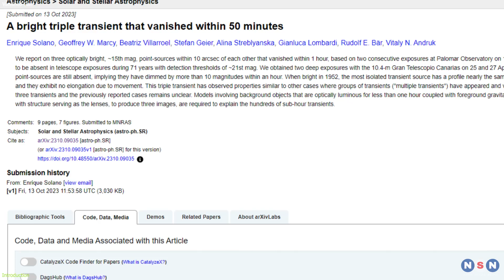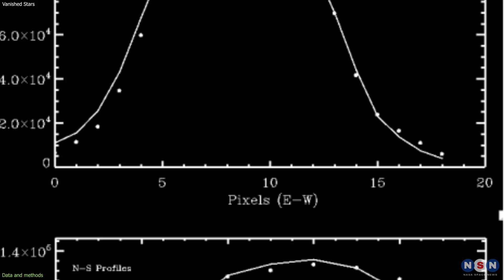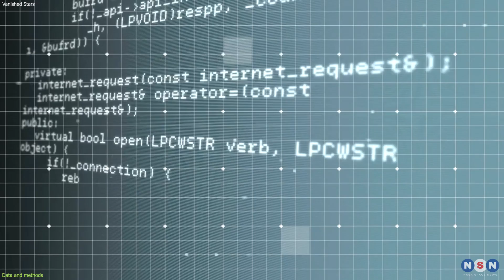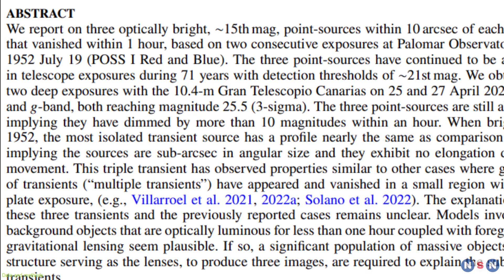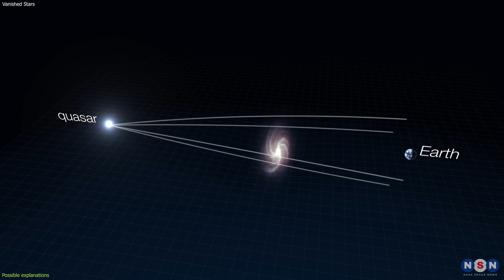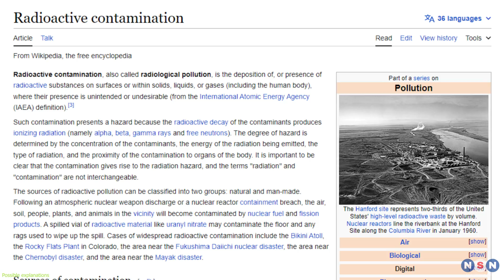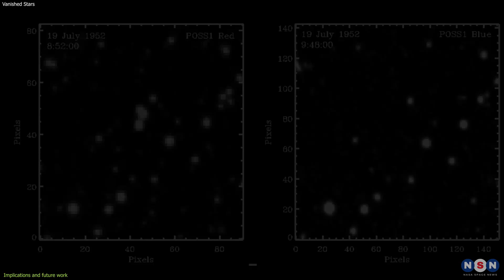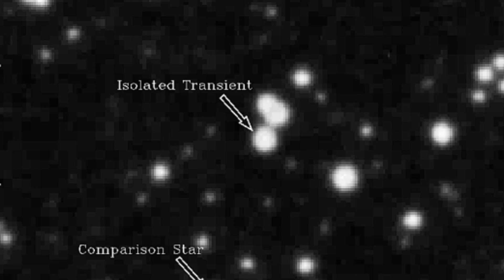How Three Stars Disappeared From The Sky And Never Came Back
In this episode, we explore the story of the vanished stars, a group of three stars that disappeared from the sky in 1952 and have not been found since then. We see how the researchers discovered and measured the properties of the stars and how they investigated the possible causes and consequences of the phenomenon. We also see how the phenomenon could be related to some unknown form of dark matter and how it could have implications for our understanding of the universe.

Chapters:
00:00 Introduction
01:25 Data and methods
03:53 Possible explanations
06:50 Implications and future work
08:48 Outro
09:17 Enjoy